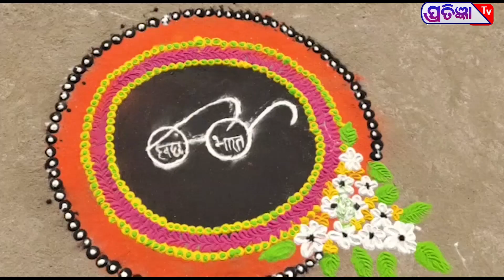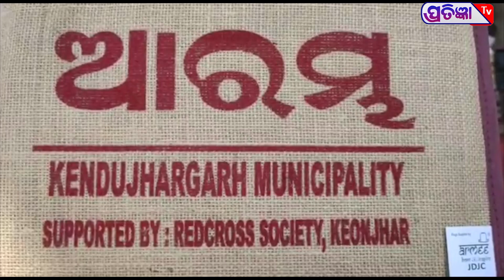ଆରମ୍ଭ କାର୍ଯ୍ୟକ୍ରମର ହେଲା ଶୁଭାରମ୍ଭ